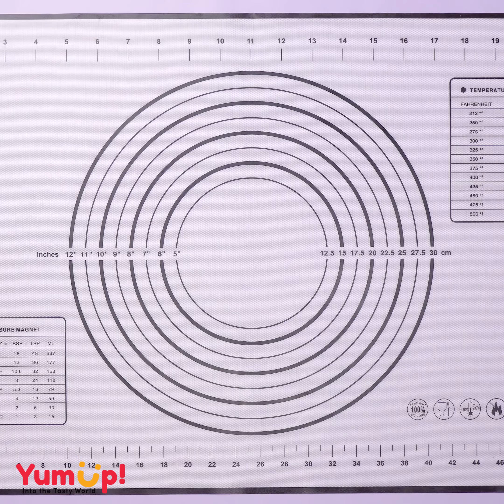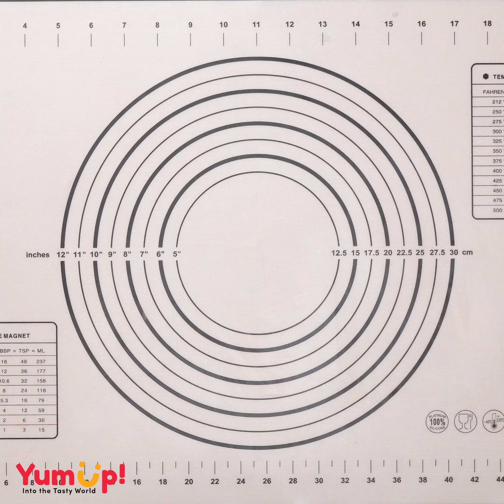Top Fondant Fruit Cake Compilation | Easy Cake Decorating Ideas | So Tasty Cakes Recipes #5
▽ Question of the Day:
Do you love fondant fruit cake?

▽ About Tasty Plus:
The official YouTube channel of all things Tasty Plus, the world's largest food network. From recipes, world-class talent, and top-of-the-line cookware, we help connect food lovers in every way they interact with food.